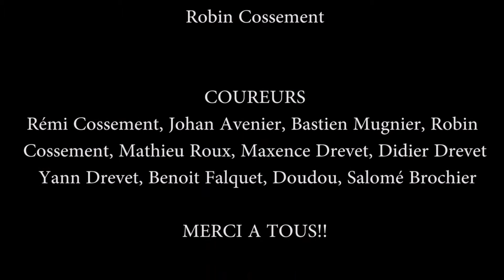Présentation Association des Trailers de Lyon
Images des sorties réalisées entre le mercredi 27 avril et le dimanche 15 mai avec l'Association des Trailers de Lyon.